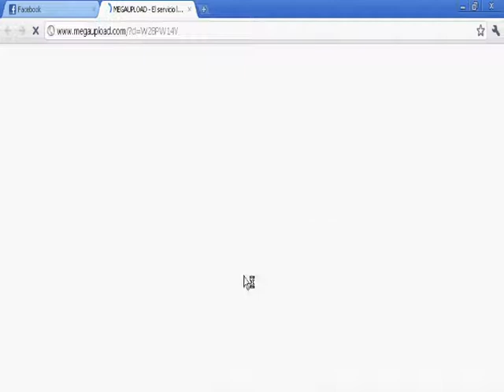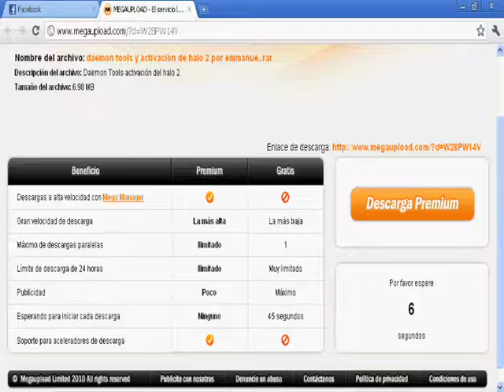Anti stafa como tan pano darce cuenta(muerte666rip)